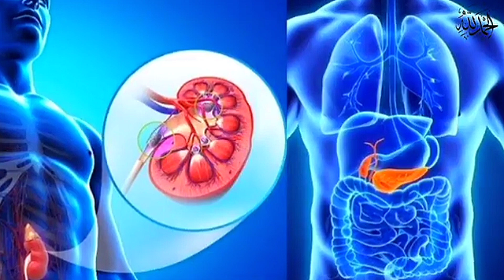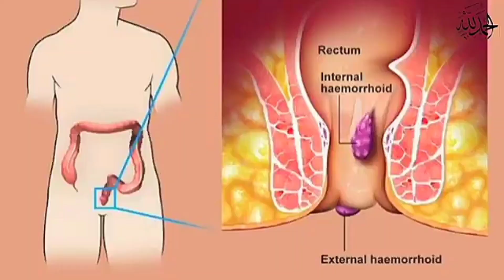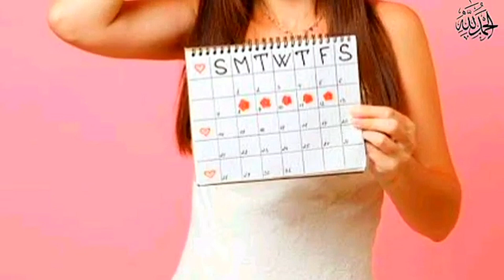"MOOLI" Istamal Karne Ka"SAHI TARIKA" |Radish(muli) Recipe for URINE and BLADDER Problems|Urdu/Hindi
Mooli khane Ke Anginat Faide || MULI se Jism Ki Safai || Detox Food | MULI KE Fawaid || ‎@infuber

Top Benefits Of Radish (Moli K Fayde) | Mooli Se Ilaj | Mooli ke Fayde | Mooli Benefits In UrduHindi

Today we will talk about another superfood - Radish , known as Mooli in Hindi. Let's find out the health benefits and side effects of eating Radish.

Many people include radish in their healthy diet, but many don't know how to eat it properly to reap its health benefits. In today's video, we talked about the health benefits of daikon radish (white radish), how radish recipes can help you break small kidney and bladder stones, relieve painful or burning pee sensations (dysuria), and more.

Daikon radish is a low-calorie, nutritious cruciferous vegetable that may benefit your health in a variety of ways. Eating it can help you maintain a healthy weight and protect you from chronic diseases like heart disease and cancer (muli ke fayde).

Daikon is a vegetable that is not only nutritious but also extremely versatile. This unusual radish can be used in salads, stir-fries, curries, chutneys, or eaten raw as a snack (or as muli ka paratha).

We are trying to provide a perfect, valid, detailed information

radish
mooli
Daikon
kidney diet
Dr bima chhajer
kidney failure diet
kidney failure
Dr Muhammad Ibrahim
chronic kidney disease
diet in kidney disease
diet in kidney failure
kidney
kidney diet plan
kidney diet chart
renal diet
chronic kidney disease diet
diet for kidney patients
best kidney diet
ckd diet
kidney disease diet plan
diet for chronic kidney disease
kidney diet foods
vegetable for kidney
in hindi
2024
viral video,
Dr. Bilquis Sheikh, Tips, Totkas, weight loss totkay, remedies on Skin Problems, weight loss, acne, Whitening Cream, Soaps, open pores treatment, hair fall treatment and totkas